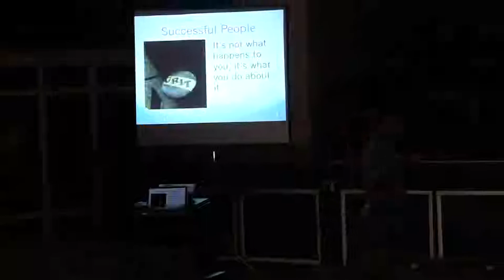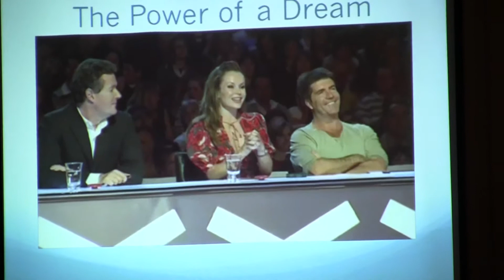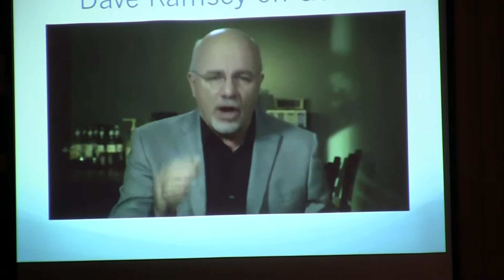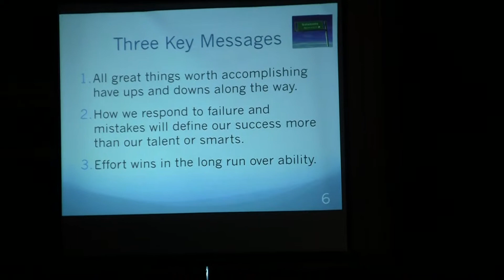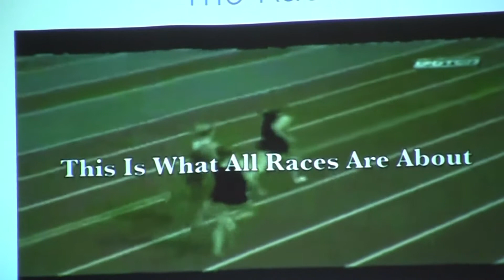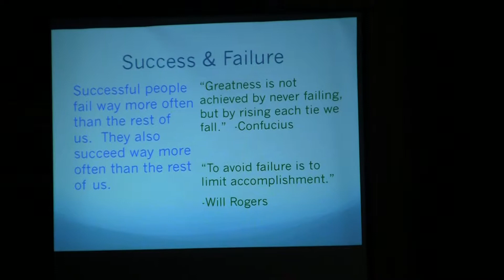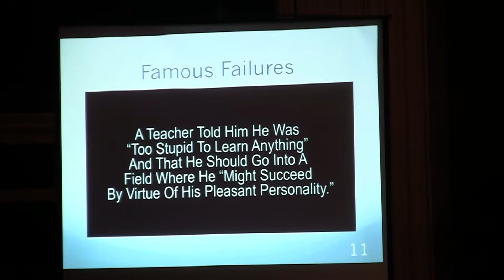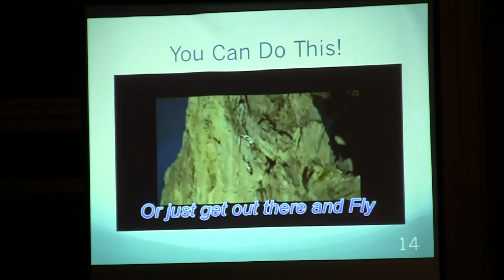Donohue @ Glenbard West